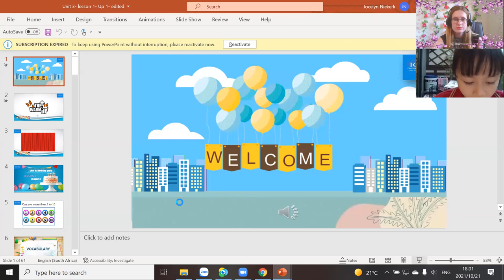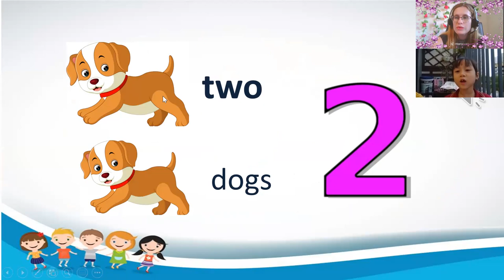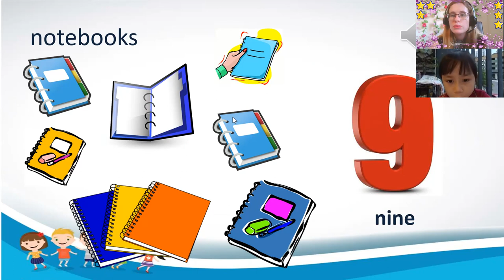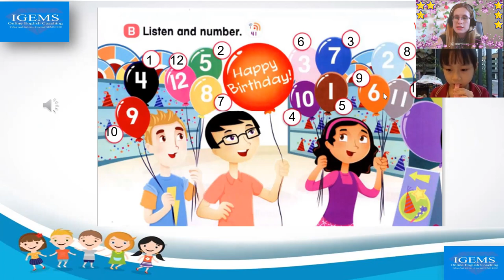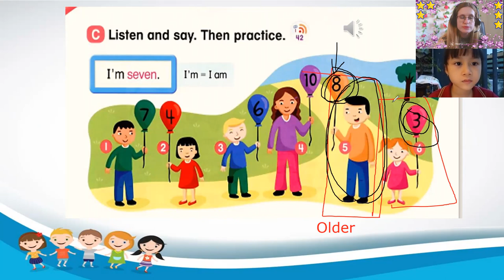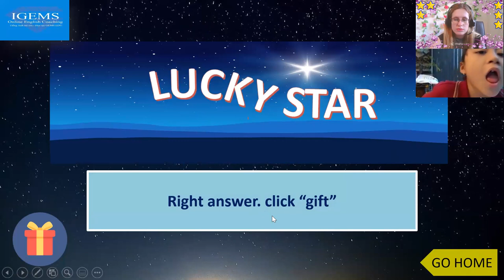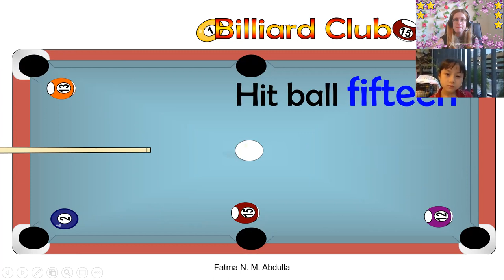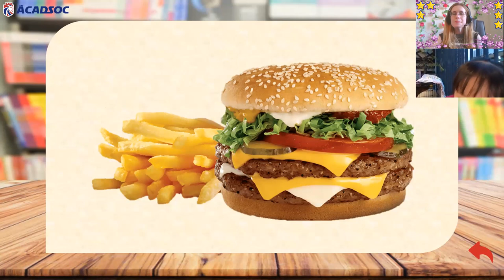17:00- 17:30 Nguyễn Tú Như Up 1_ Unit 3- Lesson 1